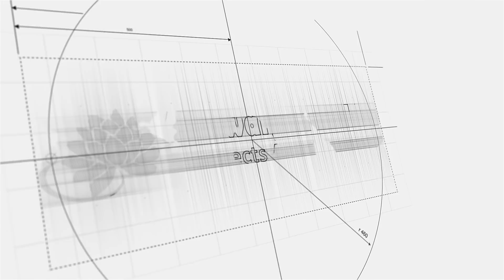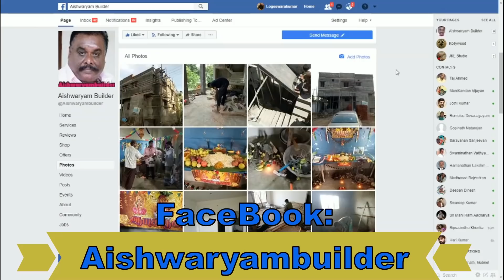வீடு கட்ட ரெடி ஆவது எப்படி | How to get ready for House Construction?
வீடு கட்ட எப்படி ரெடி ஆவது  | How to ready For House Construction

Construction services only in Chennai and surrounding areas.
Like examples